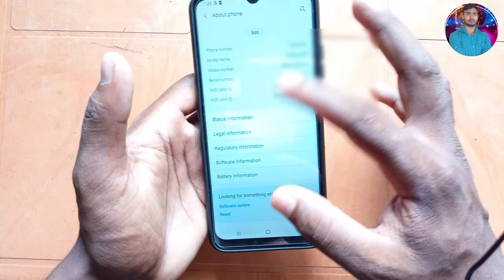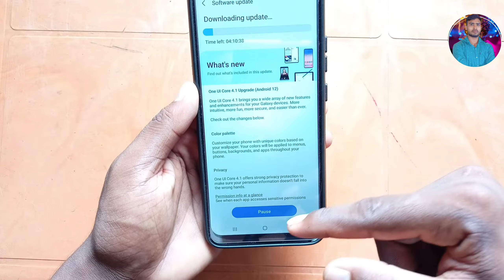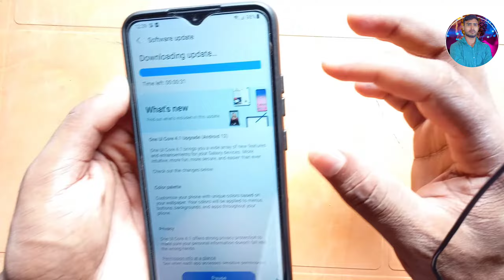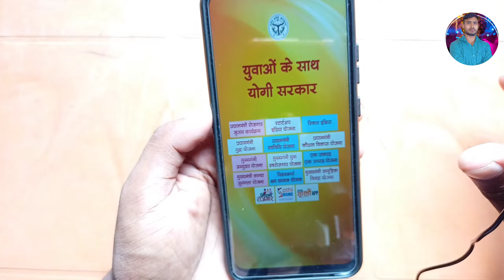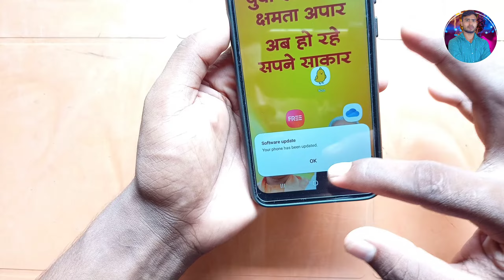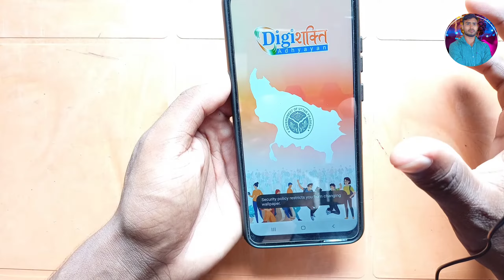sumsung phone software update kaise kare | Yogi Modi phone software update kaise kare software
नमस्कार दोस्तों मै इसी तरह मोबाईल कम्प्यूटर लैपटॉप यूट्यूब से रिलेटेड विडियो बनाता रहता हूं दोस्तों अगर आपको किसी भी प्रकार के मन में कोई सवाल उठाते है तो आप कॉमेंट में पूछ सकते हैं और चैनल को सब्सक्राइब जरूर कर लेना प्लीज विडियो को पूरा देखना पसंद आए तो लाईक जरुर करे।

software update nahi ho raha hai to kya kare